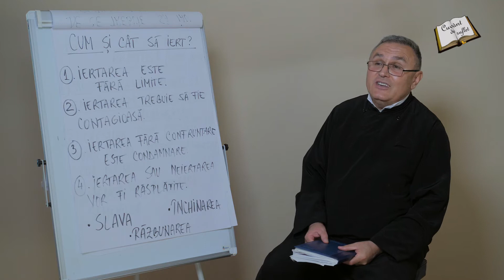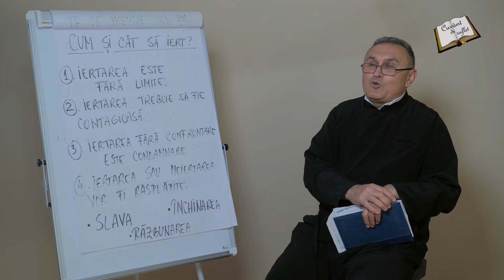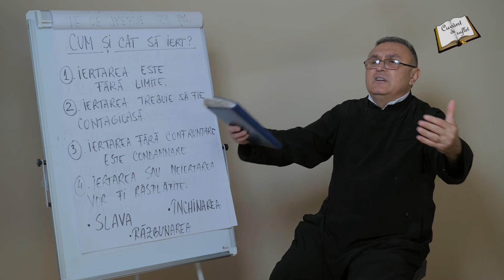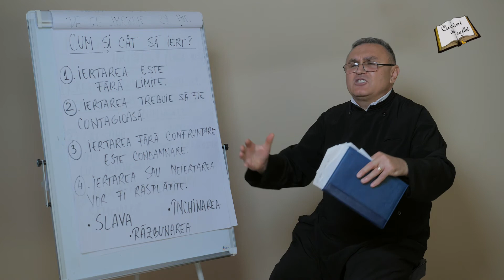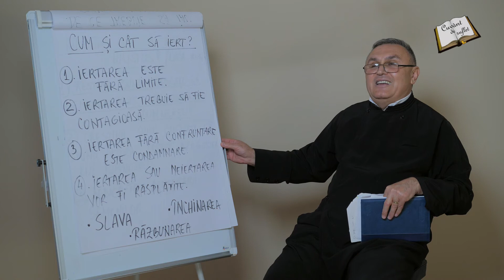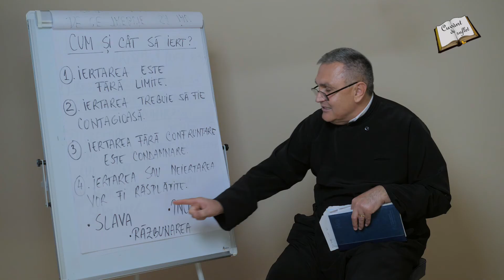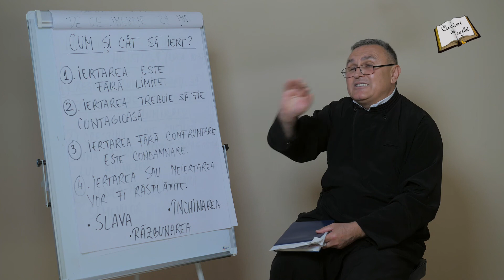5 minute pentru suflet - Episodul 84 - Cum si cat sa iert?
5 minute pentru sufletul tau!
Distribuie acest material si prietenilor tai!
Fiti binecuvantati!